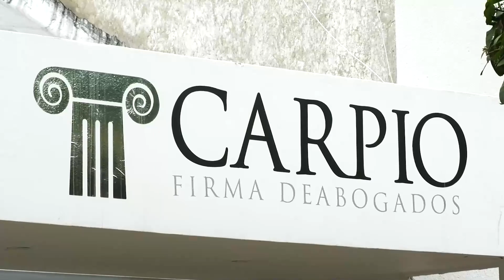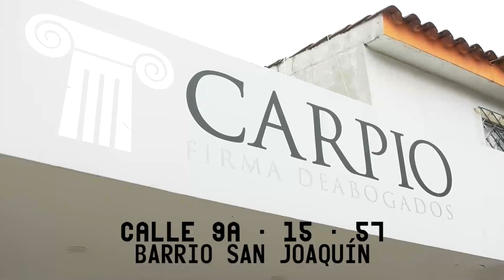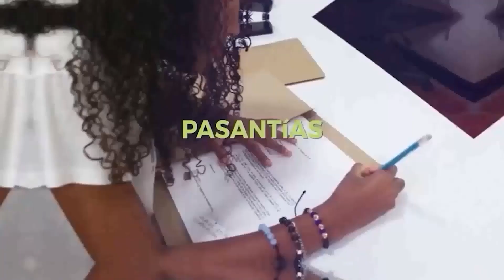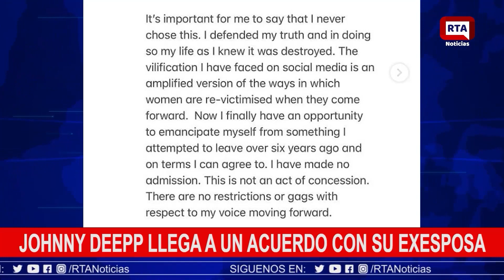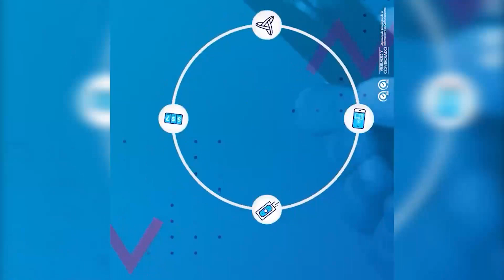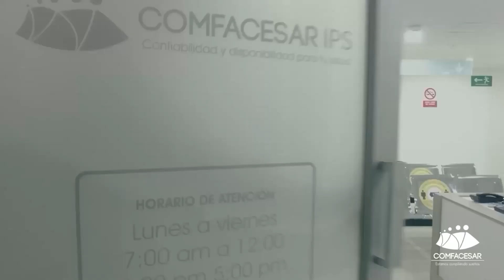RTA NOTICIAS 21 DE DICIEMBRE DE 2022